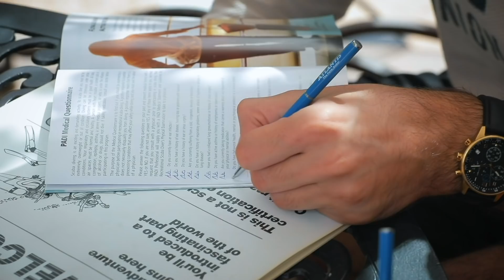الغوص مع أسماك القرش ؟ ماذا حصل مع ليلى عقيل ؟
ما يغلى عليك الموسم الثاني: الحلقة الرابعة

ما يغلى عليك الموسم الثاني مع عمر بركان وليلى عقيل. في هذه الحلقة، سنشاهدهما يخوضان تجربة مرة روعة في مدينة أكوافنتشر المائية في أتلانتس. وبينما نشاهد عمر يستمتع بتجربة الألعاب المائية والغوص مع أسماك القرش، نرى ليلى تصارع خوفها  فهل ستتجرأ وتخوض هذه التجربة؟

Expensive Tastes : Season 2 Episode 4

In this episode, Omar and Layla experience the rush of excitement at Atlantis Aquaventure Waterpark.
While Omar is having all the fun, diving with sharks and experiencing the water slides, Layla experiences panic attacks. Will she be able to do it?

ما_يغلى_عليك# S2 Ep4 ExpensiveTastes LaylaAkil OmarBorkan ليلى_عقيل عمر_بركان#